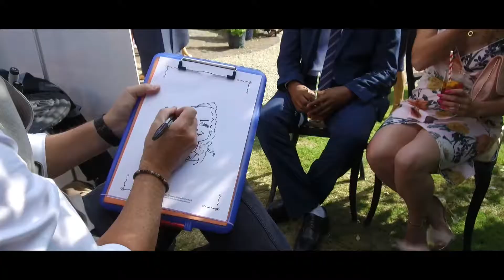Wedding Highlights at the Mill house Hotel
The Mill House Hotel, Swallowfield